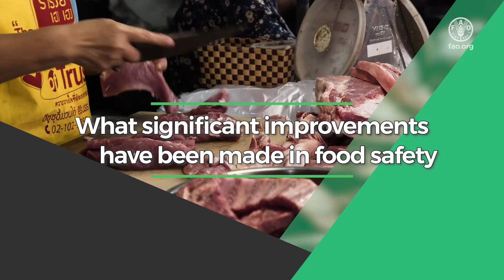FAO and policy-makers speak up for a safer food in Asia and the Pacific: Bhutan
Bhutan discusses the importance of food safety in the country context and how it has been improved in the past decades. A high level official speaks about the country’s collaboration with FAO to improve food safety.